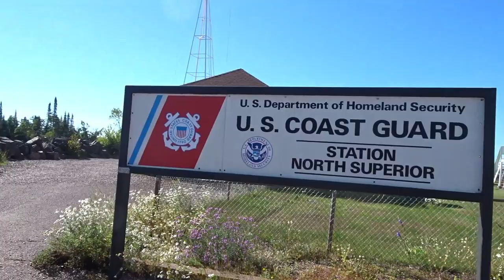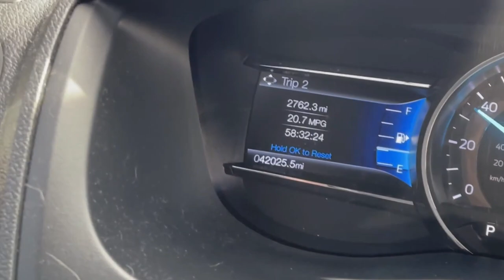What’s a Soda Cannon???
We shot a home-made cannon while on our trip to Grand Marais, MN.
In spite of the nature of this trip, my family and I made sure to take advantage of it as best we could to get in some quality time with family, relax and decompress, and clear our minds a bit after the last 18 months of stress.

If you're interested in supporting the channel, please consider checking out my YouTube Store linked below as well as shopping some of my favorite products on Amazon!

Video Equipment:
GoPro Hero 6
GoPro Mic
Mic Adapter